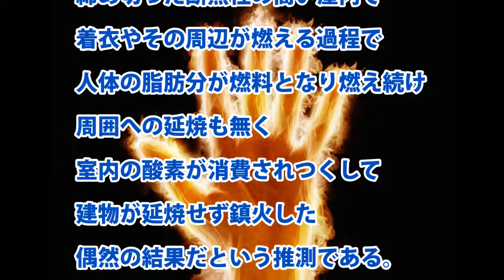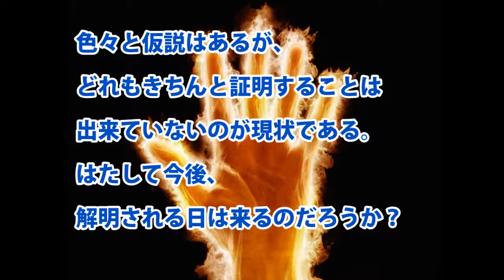【謎】突然人が燃える？！人体発火現象の謎を暴け！④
突然人体が発火？！どうして？！
そんな現象が今まで何例もあるんです。

【謎】突然人が燃える？！人体発火現象の謎を暴け！